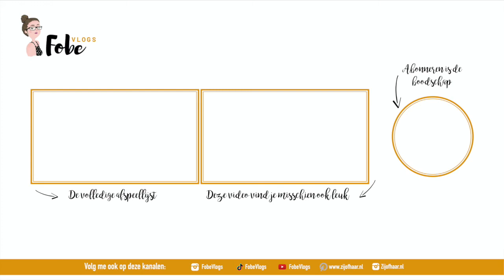Het is kerstmis🎄 Vlogmas 2019 #29 | FobeVlogs #169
║BESCHRIJVING║
In deze Vlogmas vlog vier ik kerstmis, pak ik een kerstcadeautje in en toon ik wat ik gekregen heb voor kerst.